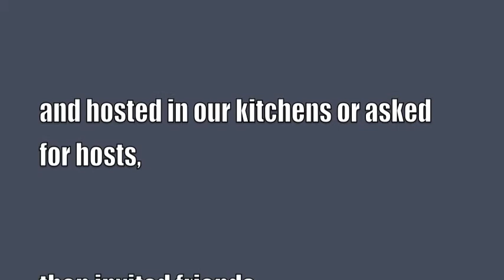Fermenting Fridays Friends 2011-2012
A monthly experimenting group which ran for 2 years, 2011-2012.  We took on one ferment at a time over a cuppa.  Video comprises one photo for each fermenting friday friends, and finishes with a quick description of how we did it, what motivated us and the outcomes.  (sorry it goes by very fast...I couldn't find out how to slow it down)